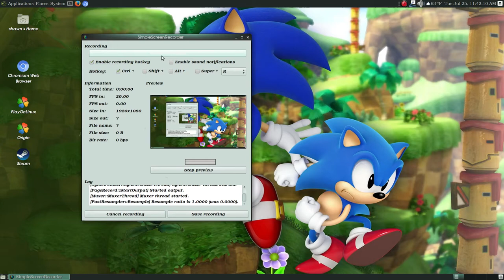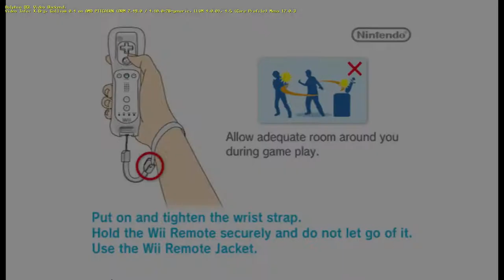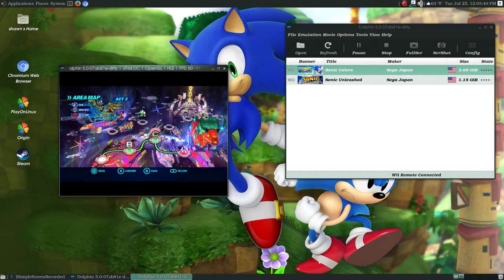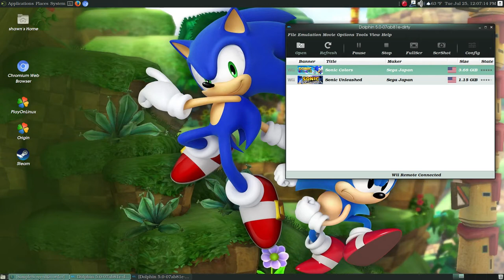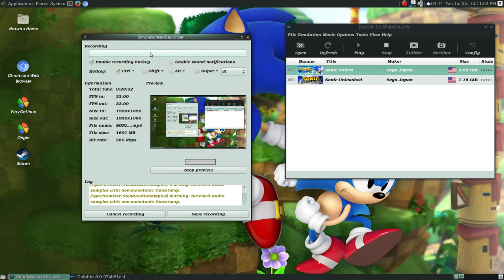Sonic Unleashed and Sonic Colors Part 2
I tried beating it but still too hard to beat